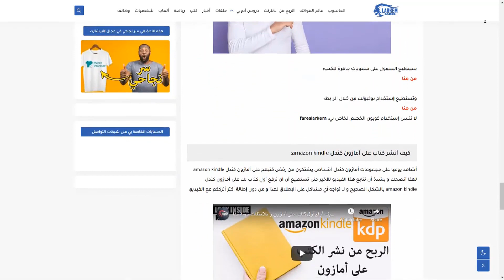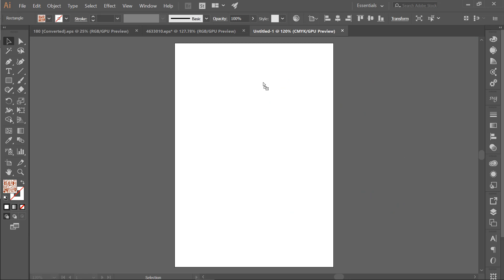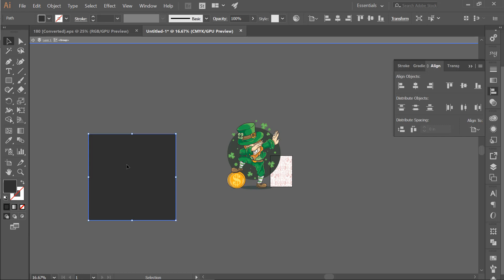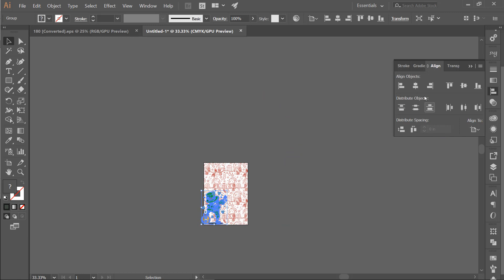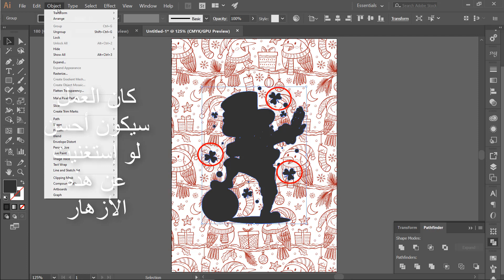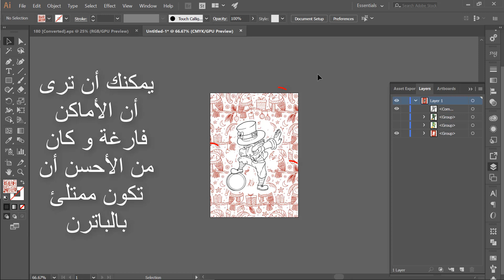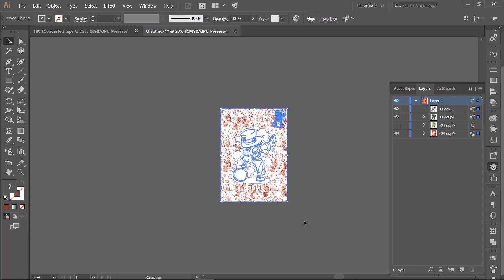تصميم كتب تلوين إحترافية في وقت قياسي KDP Coloring Book Interiore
هذا الشرح مهم لكل من بيحث عن: